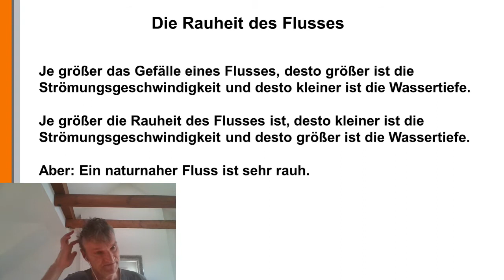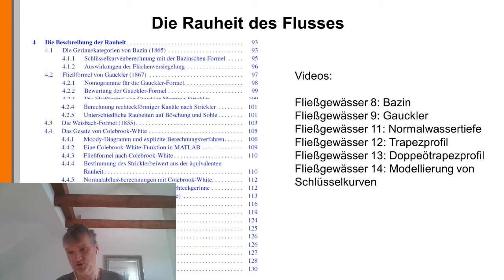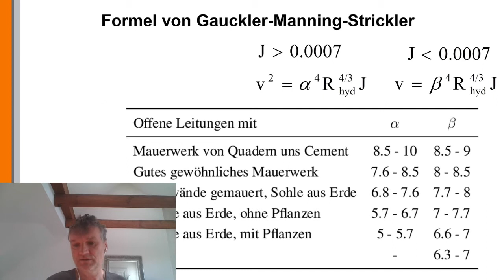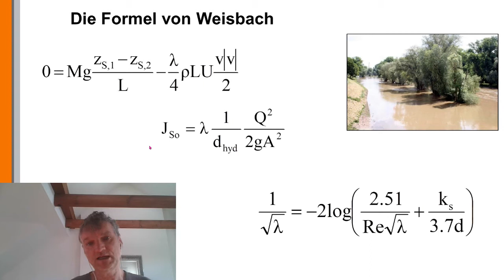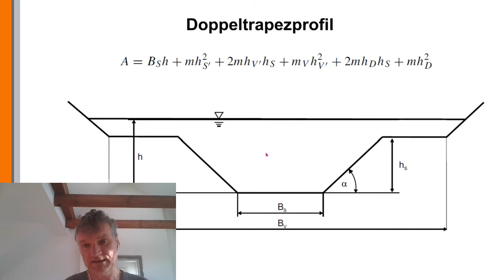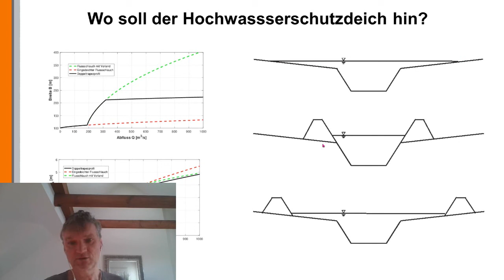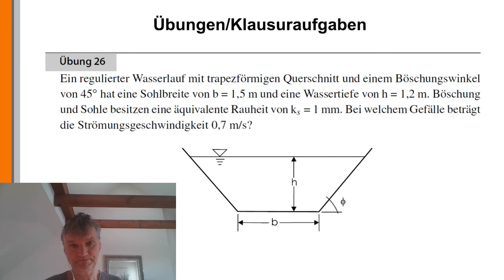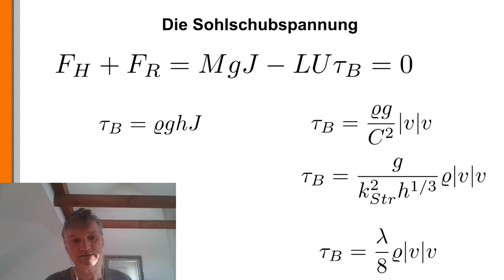Vorlesung 14: Die Rauheit des Fließgewässers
Prof. Andreas Malcherek gibt einen Überblick über die Videos, die sich mit der Rauheit eines Fließgewässers befassen.